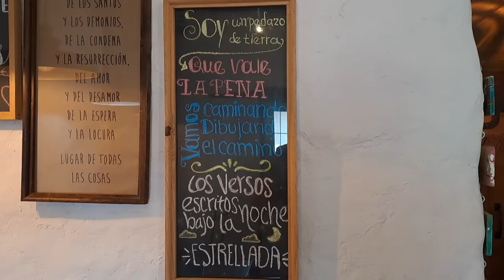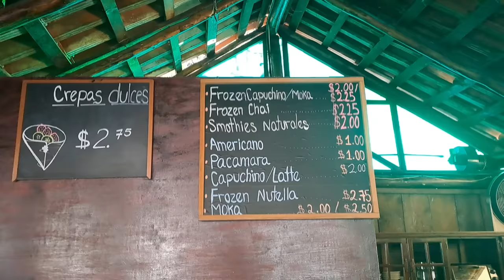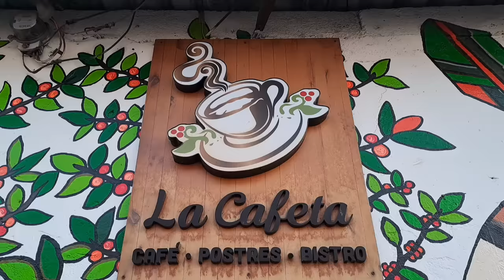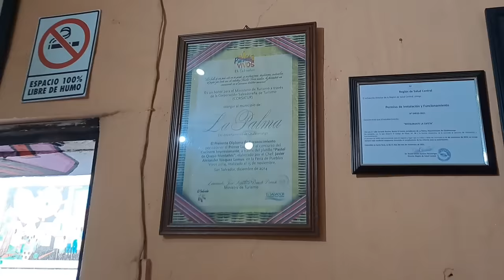Mi experiencia🇨🇺 con El Café ☕️ Salvadoreño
Hola familia bienvenidos a un nuevo video en nuestro canal espero que les guste bendiciones. Facebook,TikTok,Instagran estamos como :Cubanos en El Salvador